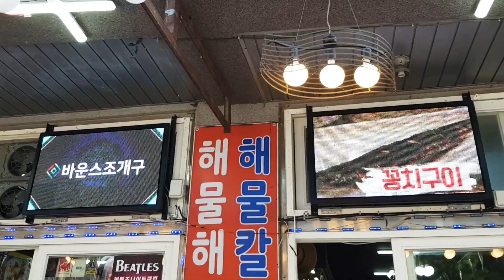조개 무덤 탕!!국물맛 진짜 시원합니다.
대천 해수욕장 앞 바운스조개구이집에 다녀왔습니다.
점심 메뉴는 보통 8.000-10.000 이고요.조개구이집이라서 탕에 조개을 엄청 넣어 줘요.함 맛보세요.
조개구이 전문이라고 하네요.